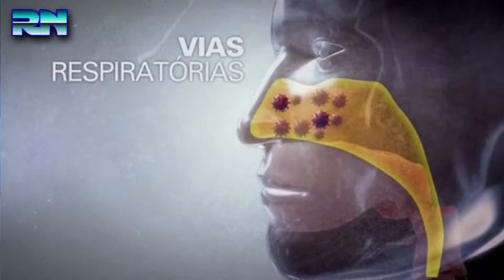Saiba como funciona a vacina de spray nasal contra covid 19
Saiba como funciona a vacina de spray nasal que pode ajudar a acabar com a pandemia da Covid.

As vacinas salvaram e salvam milhões de vidas, porque elas impedem, principalmente, que a doença se agrave. Assim, a grande maioria dos vacinados, se pegar Covid, vai ser com pouca ou nenhuma gravidade. Pelo menos até agora. Mas os pesquisadores se preocupam.

“Para a proteção, para a hospitalização, doença severa, doença grave, morte, ela ainda continua. Mas também estamos começando a ver uma queda nessa proteção”, explica a vice-presidente do Instituto Sabin/Estados Unidos, Denise Garrett.

Para combater essa queda, segundo os cientistas, são necessários dois avanços principais.

Primeiro: criar vacinas que funcionem contra todas as variantes do vírus, porque não dá para ficar atualizando as vacinas a cada nova variante.

Segundo: em vez de dar vacina no músculo, aplicar no nariz. Essa mudança seria fundamental para acabar com a pandemia.

O vírus da Covid entra pelas vias respiratórias, e num primeiro momento fica por ali mesmo, se multiplicando nas mucosas, aonde os anticorpos, gerados pelas vacinas atuais, não conseguem chegar.

E mesmo que chegassem, ali não é o lugar deles. Daí a necessidade de uma inovação.

"Se você fizer uma vacina de spray nasal, você vai induzir uma resposta imune local no nariz”, explica Jorge Kalil, diretor do laboratório de Imunologia do Incor.

Com outros grupos pelo mundo, o laboratório do pesquisador no Instituto Do Coração, em São Paulo, está nessa busca. De uma vacina que ataque o vírus logo de cara, não deixe que ele se multiplique.

Assim, a pessoa vacinada não se contamina, e nem dá tempo de transmitir o vírus. O micróbio finalmente para de circular. E a pandemia pode chegar ao fim.

“Você elimina o vírus na entrada. Porque as pessoas mesmo vacinadas atualmente podem ainda infectar o nariz e distribuir o vírus para várias outras pessoas”, diz Jorge Kalil.

Você usaria esse spray nasal? deixe o seu comentário.